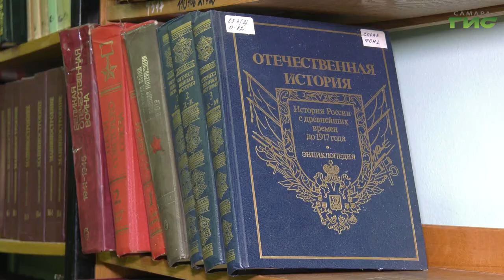434 года Самаре. В городе готовят программу на три праздничных дня. Чем будут удивлять жителей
Торжества, посвящённые дню города в Самаре в этом году растянутся с пятницы до воскресенья. Организаторы готовят насыщенную и зрелищную программу, каждый сможет найти занятие по своему интересу. На склоне площади Славы и набережной будут работать творческие коллективы, фестивальные и выставочные площадки, так чтобы люди, которые за время пандемии о успели соскучиться по массовым мероприятиям, надолго запомнили, каким был день города 2020.